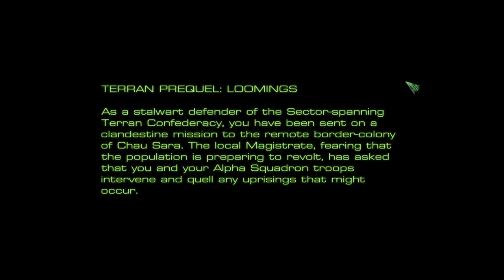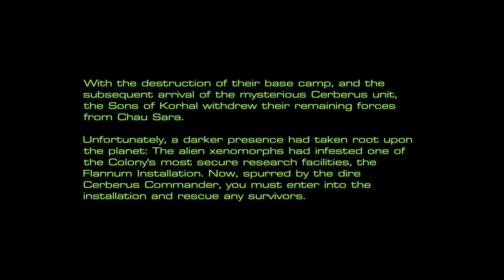StarCraft Mass Recall - Loomings 00,01 - Boot Camp, Strongarm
Loomings 00,01 - Boot Camp, Strongarm

Played on medium difficulty